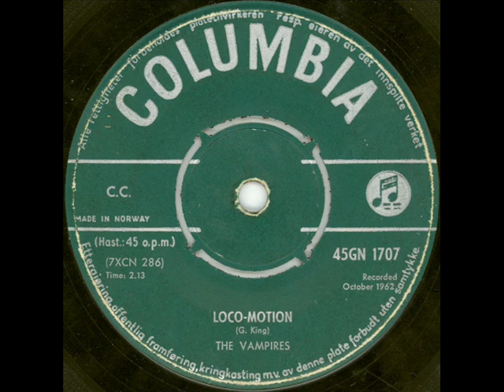The Vampires Loco Motion